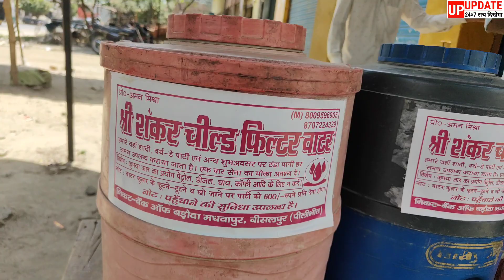श्री शंकर चिल्ड वाटर ,, प्रमोशनल वीडियो बनवाने के लिए संपर्क करें